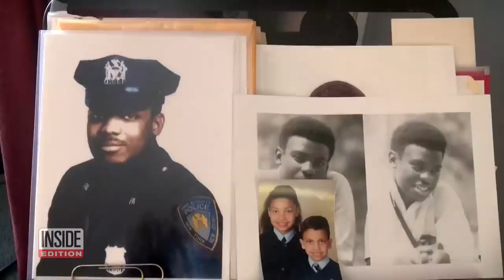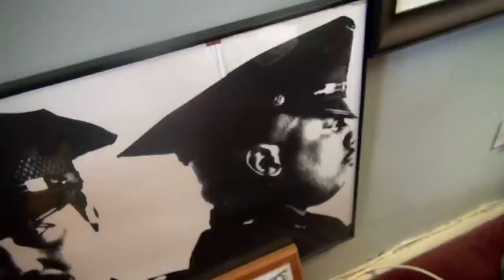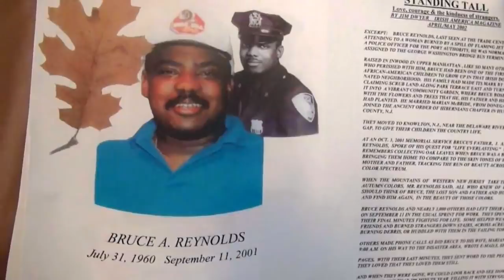'Magic' Garden Honors Police Officer Who Died on 9/11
Nestled within a park at the northern tip of Manhattan lies a small tract of land that some people call "a shangri-la" or describe as "magic." Bruce's Garden is a living memorial to Bruce Reynolds, a police officer who died in the line of duty on 9/11. As a child, Bruce helped clean up the trash-strewn garden. In the wake of his death, the garden was dedicated to Bruce. "I still shed tears over it," Bruce's father told InsideEdition.com.